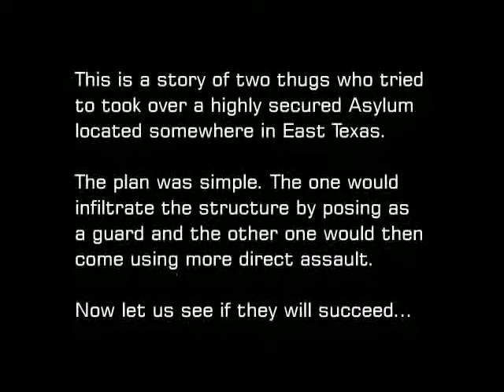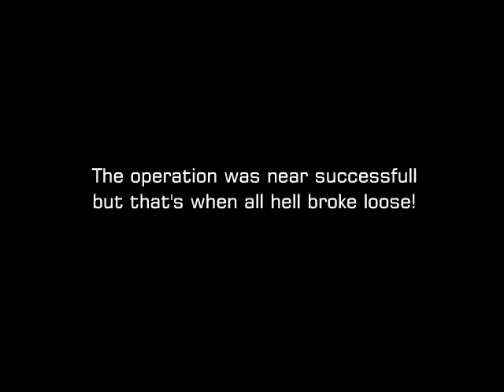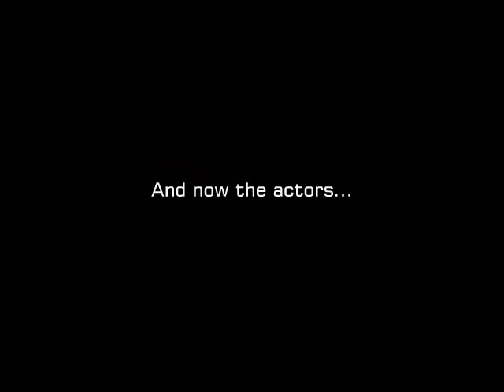Assault - the Asylum by Specialist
movie: Assault - the Asylum
made by: Specialist